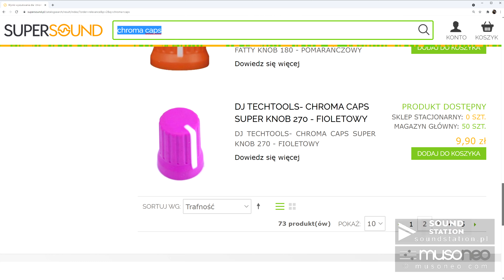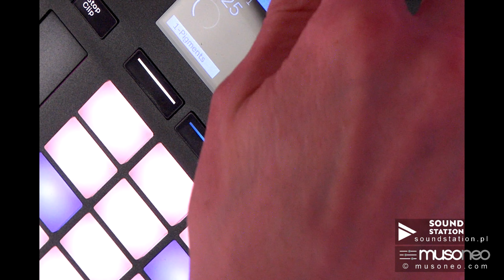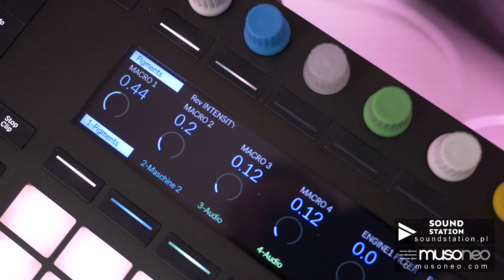DJ Techtools Chroma Caps- nakładki na potencjometry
Nakładki Chroma Caps na potencjometry pozwolą Ci oznaczyć regulatory Twojego ulubionego syntezatora czy kontrolera MIDI różnymi kolorami. Są bardzo wygodne i przyjemne w dotyku dzięki gumowanej powierzchni (za wyjątkiem nakładek przezroczystych wykonanych z plastiku). Chroma Caps dostępne są w kilku różnych wariantach kolorystycznych i rozmiarach. Jeśli potencjometry w Twoim urządzeniu są umieszczone możesz wybrać nakładki o mniejszej średnicy, albo pogodzić się z mniejszymi odległościami na korzyść większej precyzji (większa średnica) przy obsłudze za pomocą dwóch, nie trzech palców. Chroma Caps pasują m.in. do urządzeń Native Instruments, Ableton Push, DJ TechTools oraz wszystkich, które są wyposażone w standardowe potencjometry!